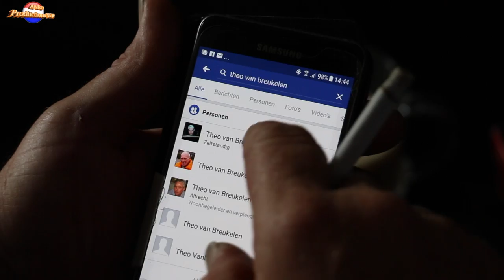Gewoon Michel Dit is wie ik nu ben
Muziek & Tekst: Roy Otters
Productie & Label: